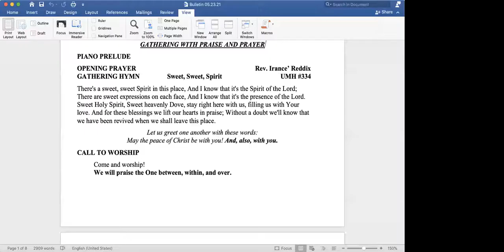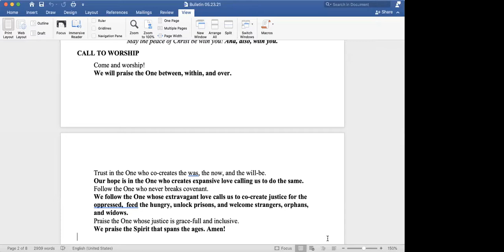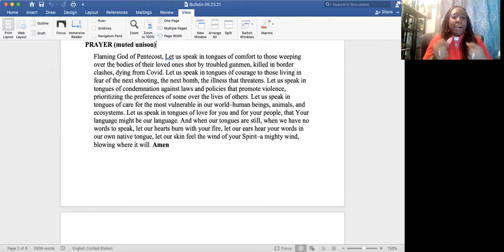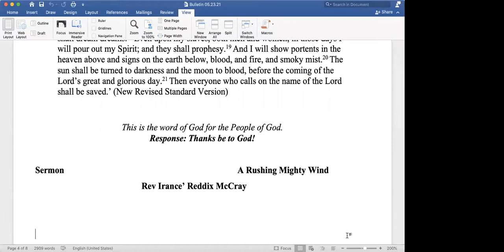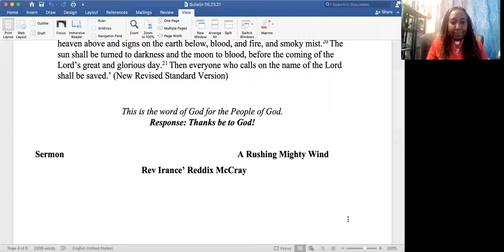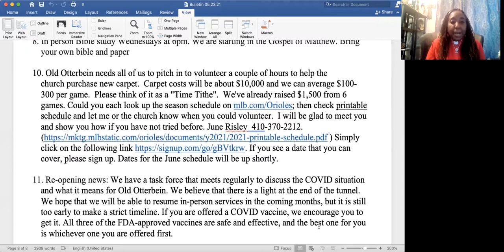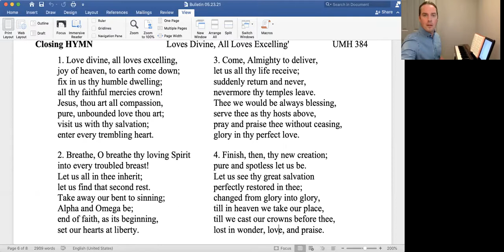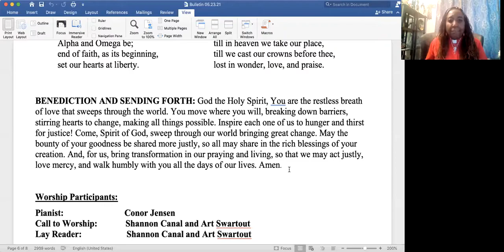May 23, 2021 Worship Service